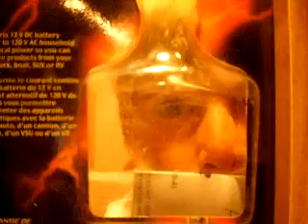basement fun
some random clips i  threw together!